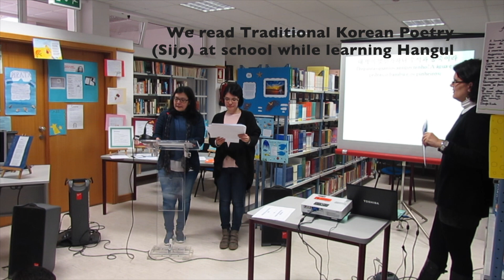Talk Talk Korea 2019 - From Portugal With Love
6 min is too short to tell what I know and love in Korea's culture, but it changed my life in the last 5 years so here's a sample of some things that caught my attention and affected my way of life.